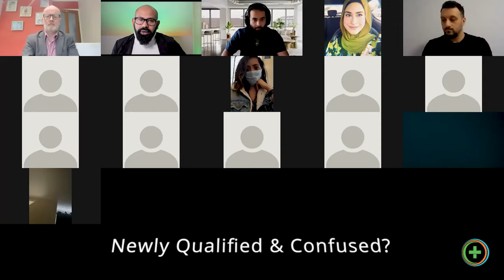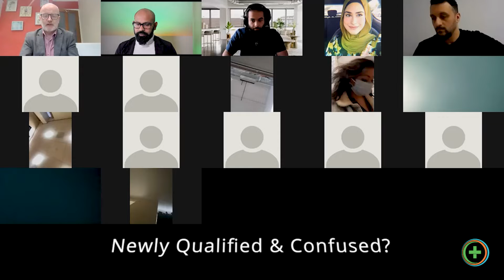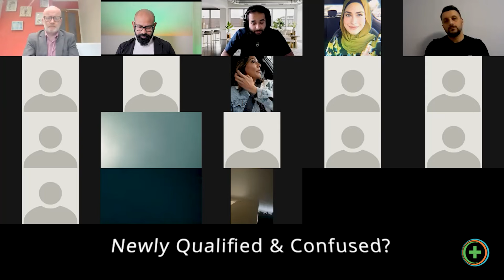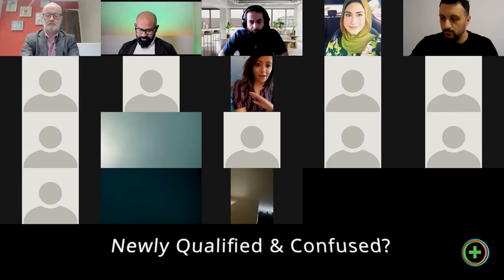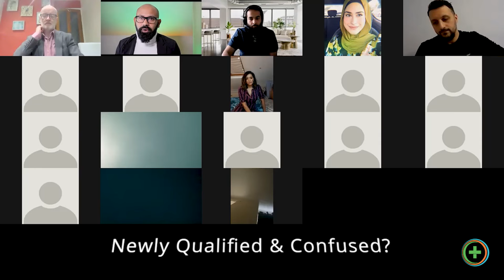Newly Qualified an Confused?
If you've qualified recently and you're wondering how to make the best start to your career whether as a locum or an employed pharmacist then you need to watch this webinar.

If you want to get in touch with Centra Consultants their